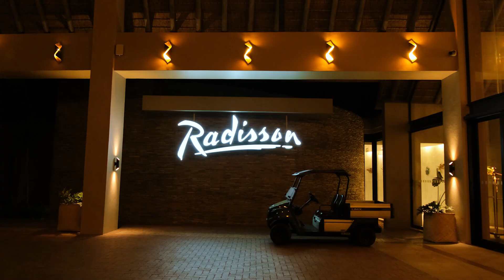MoAfrika Kruger Kruger National Park Promo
In association with Your Preferred Tours, MoAfrika put together an amazing experience in the Kruger National Park for many people visiting South Africa. We were lucky enough to go with and document the experiences and the amazing natural wonders that the Kruger National Park has to offer.